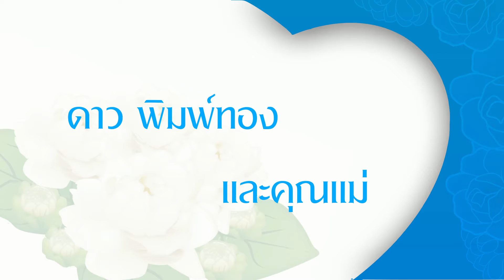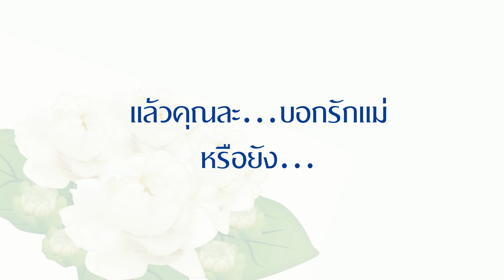F3 Special : ดาว พิมพ์ทอง และคุณแม่ เนื่องในวันแม่